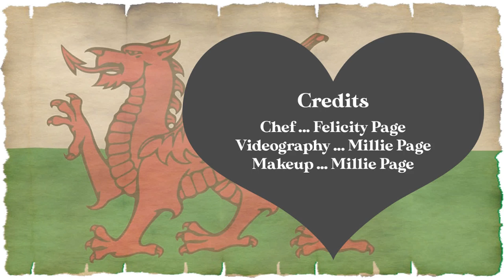Wartime Welshcakes with Felicity